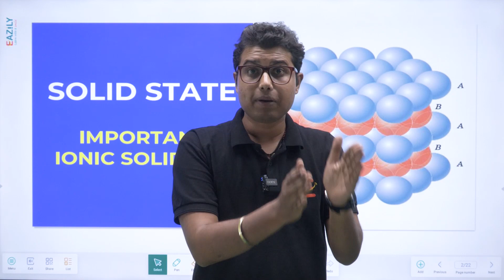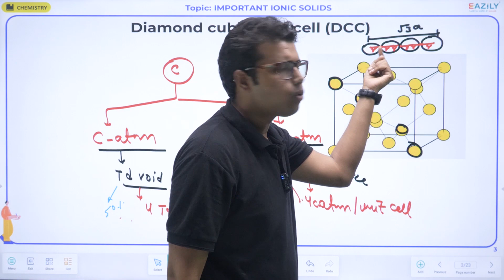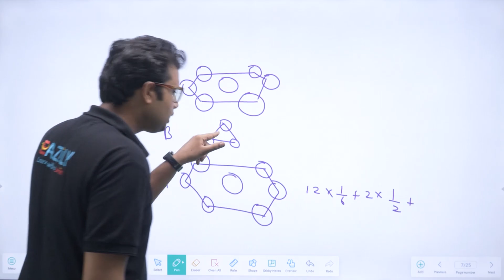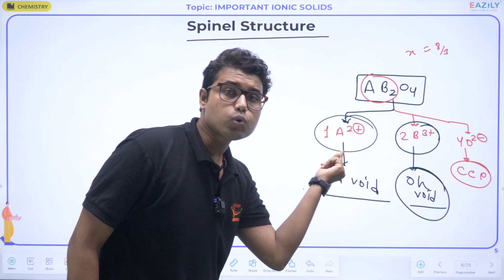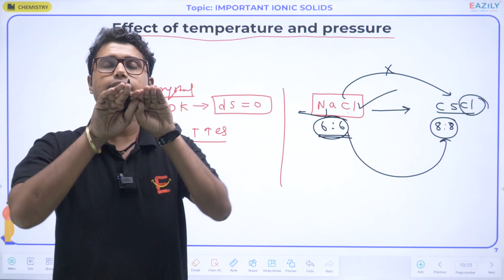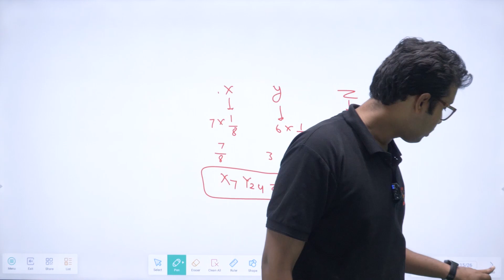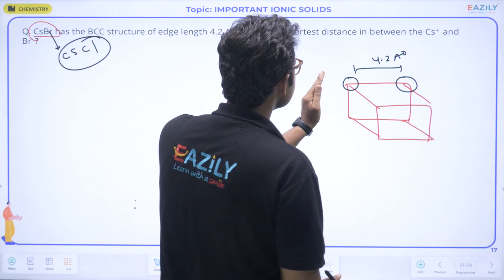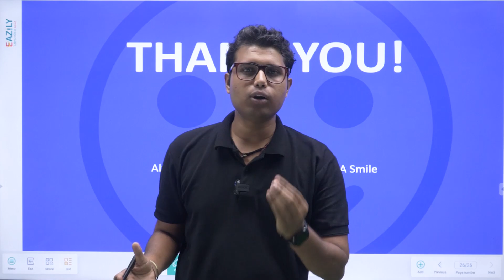SOLID STATE - 08 | Class 12 Chemistry | Toppers Batch for NEET 2024 - Eazily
Today's Topic is "SOLID STATE (IMPORTANT IONIC SOLIDS - 2)"
Watch Live class of Chemistry for NEET 2024 exam. Get Excellent Explanation by your Subject Expert Gaurav Baswal sir.